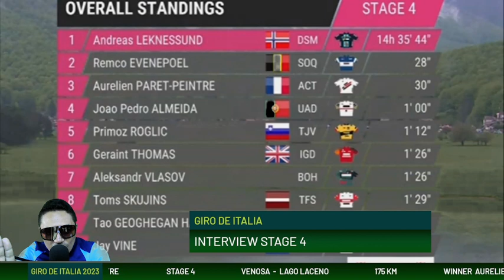AURELIEN PARET PEINTRE - VAINQUEUR DE L'INTERVIEW DE L'ETAPE 4 A L'ARRIVEE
LA REACCION DE PARET PEINTRE TRAS GANAR LA ETAPA 4 DEL GIRO DE ITALIA 2023